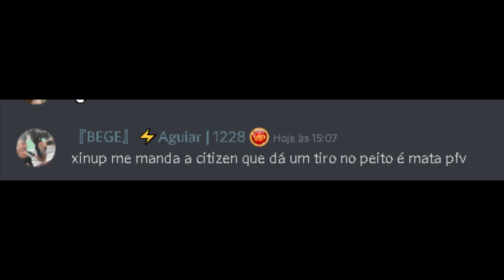Xinup HL52 @ Citizen De Um Tiro [Cidade Bela]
Feliz Natal, Feliz ano novo e Parabéns que meu niver é dia 28
não ganho nada com os videos faço por hobby e agradar quem gosta. ツ
Fivem